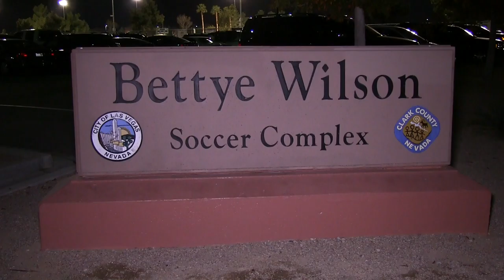PATEADORES RIVERSIDE vs RANGERS FC 99 PREMIER BU17 CHAPMAN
This video is about PATEADORES RIVERSIDE vs RANGERS FC 99 PREMIER BU17 CHAPMAN